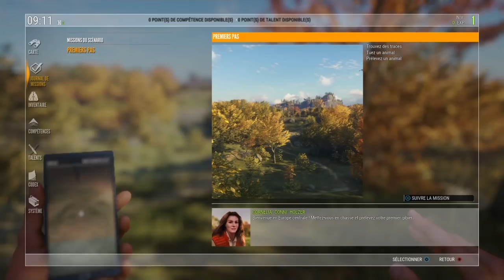TheHunter: Call Of the Wild | Le commencement | Ps4 [Fr]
Gameplay commenté Ps4 Fr